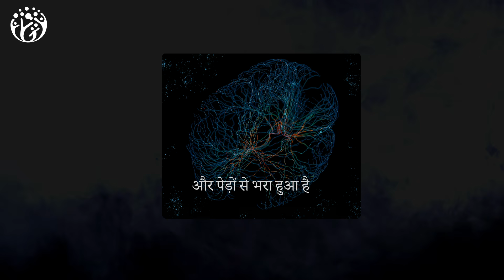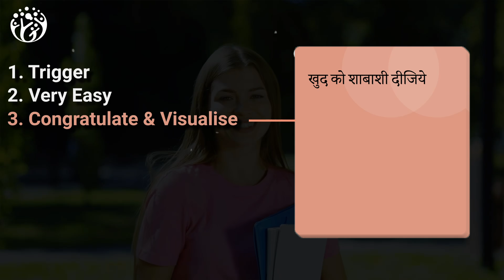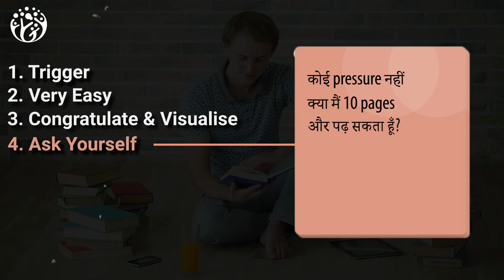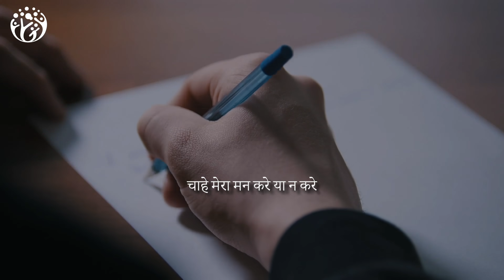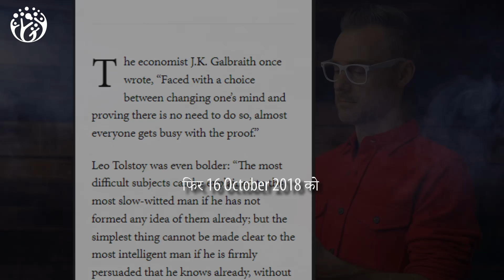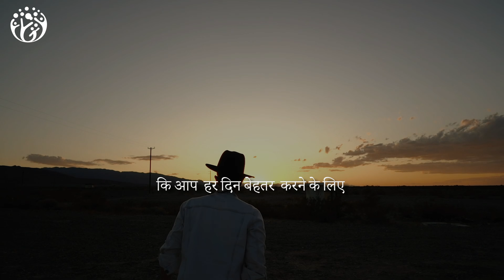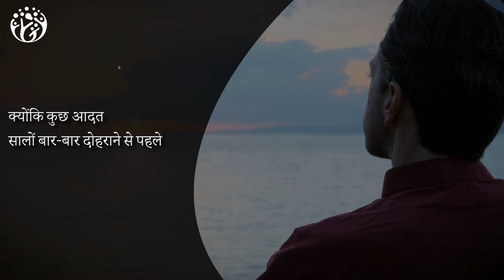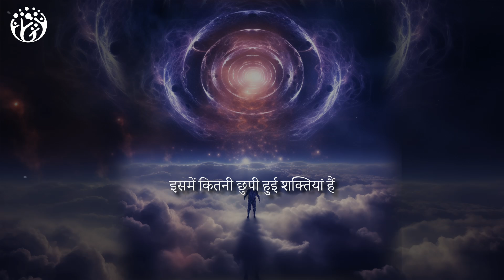दिमाग के 2 Modes का उपयोग करो..... Small Habits➡️ Big Change.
"Struggling to break bad habits? This video will reveal a surprising secret about your brain that unlocks the key to forming lasting habits!

By understanding the two modes of your brain, you'll learn:

Effortless Habit Formation: Discover a simple trick to hack your brain's reward system, making it easier than ever to stick to positive habits.
Unbreakable Willpower: Learn how to overcome procrastination and finally achieve your goals with a powerful strategy based on brain science.
Watch this video and unlock the power of your brain to develop habits that stick!"
[507]
Video Chapters Summary
00:00 HumJeetenge
00:17 घना जंगल
01:30 Slow Mode या Wise planner
01:54 Toddler Mode
02:21 Triggers are every where
02:54 छोटी -छोटी Habits के लिए दिमाग को Convince करो
04:23 2 जरूरी बातें
04:25 1. Specific target
05:00 2. Context
06:03 कहानी.. James Clear की
07:22 Negotiate with your self
07:57 Technique of Self Negotiation
09:52 नई आदत को automatic बनने में कितना समय लगता है??
10:27 अचानक से Growth
11:40 Summary

New Videos every 6 days
हम जीतेंगे
Hum  Jeetenge